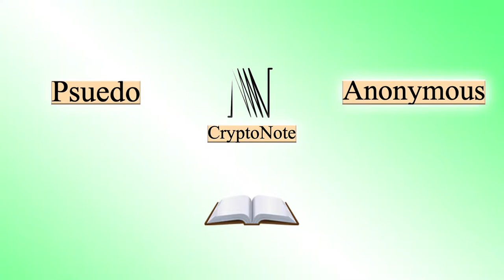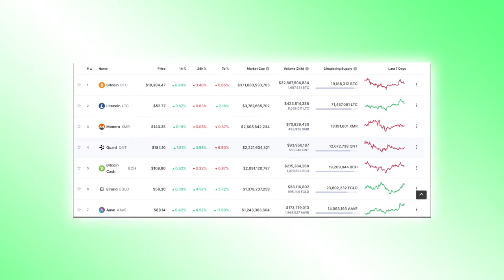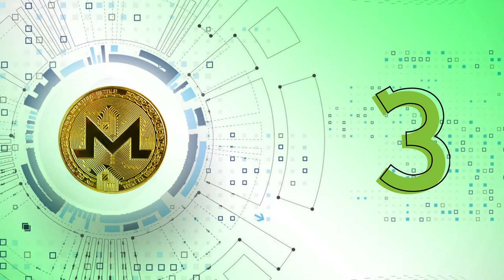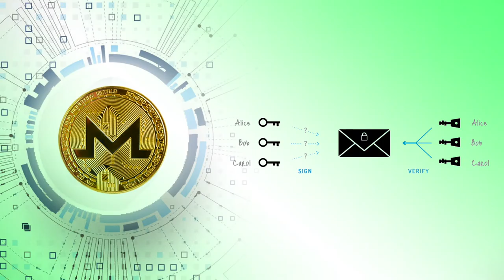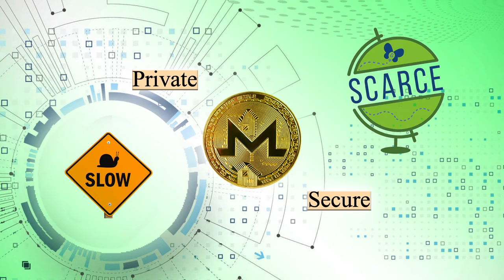What is Monero? Monero explained in 5 minutes!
Todays video is a Monero explanation video where I talk about how it is one of the very few truly private and decentralised currencies. Monero has a range of important privacy features which I cover in this video along with information about where the Monero technology came from and the XMR cryptocurrency.

ETH, BNB or USDT on the BSC
0xb0fc87bc48cb24a5394fca4e45e696df62d3b54c

TRC address for USDT on TRC-20
TLXKaGxN1CUzgdXP5dJKzt7my9LgvEEHzo